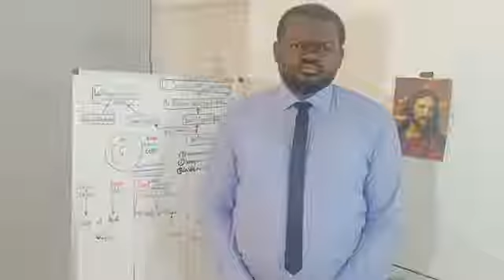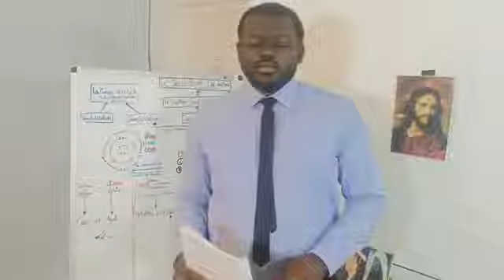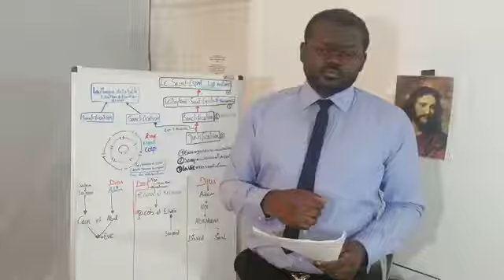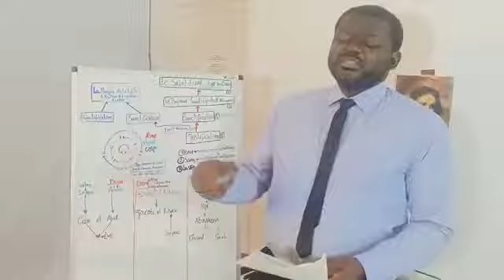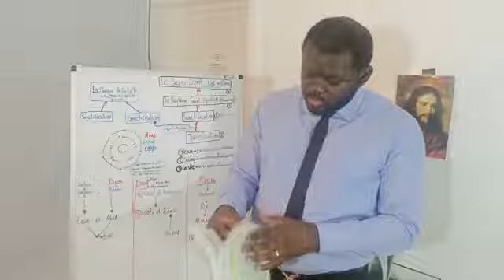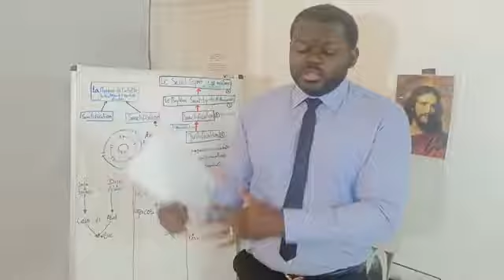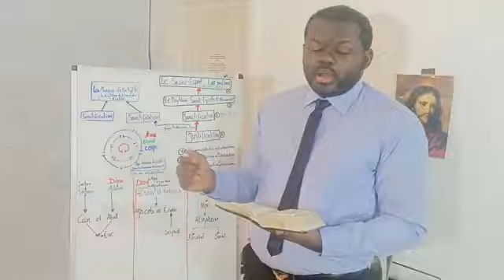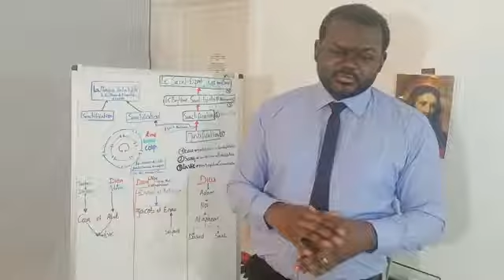*VA VERS TON FRÈRE* (Partie 1) "Les conséquences de la cause" Qui est ton frère ou ton prochain?